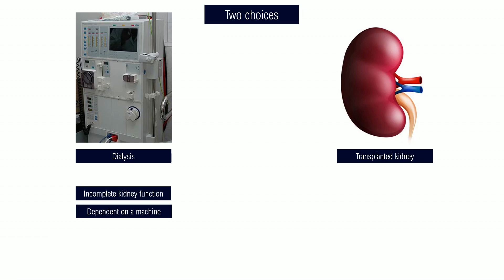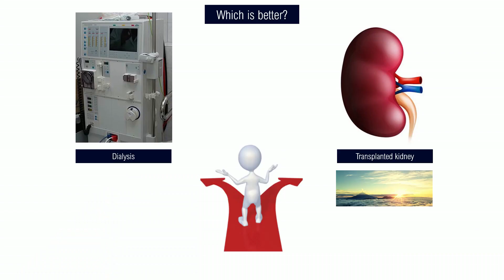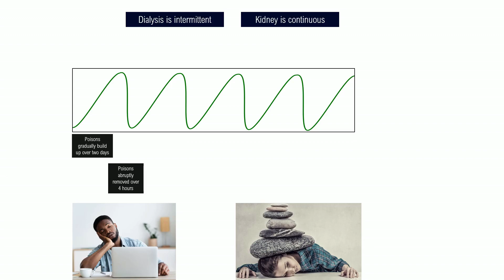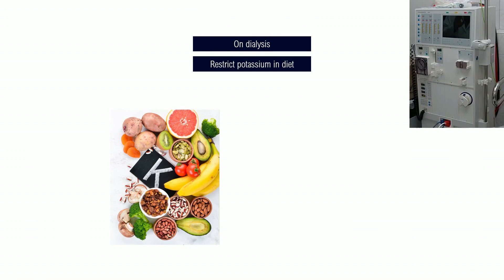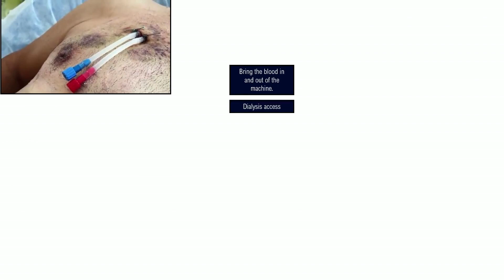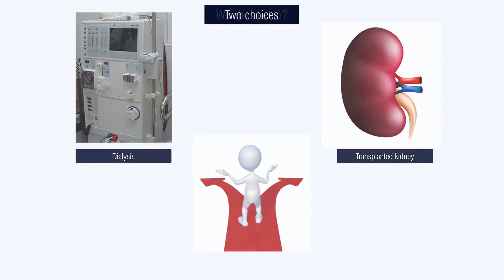Transplant versus Dialysis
Someone with kidney failure faces two options in order to continue living: going on dialysis, or getting a kidney transplant.

Dialysis is an amazing advance, that allows patients to continue living despite kidney failure. However, dialysis doesn't come close to replacing real kidney function, whereas a transplanted kidney does; however, a kidney transplant requires major surgery --much more major than the small but numerous operations required for dialysis maintenance.

So which is better: replacing kidney function with a machine and the smaller operations required for dialysis access; or a kidney transplant, which requires major surgery, but provides real and complete kidney function?

In this video, we explore both options: dialysis and kidney transplantation. Which one allows you to live longer (known as better survival), and which allows you to live better (known as better quality of life).